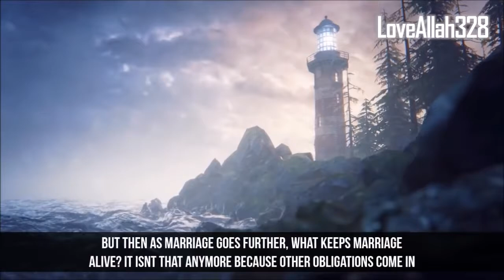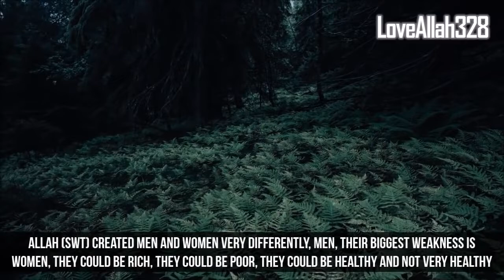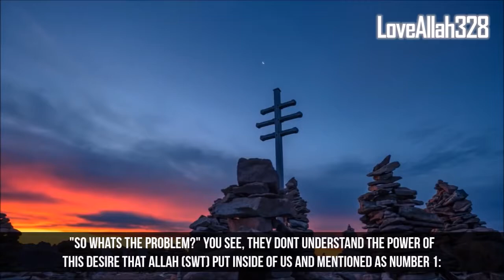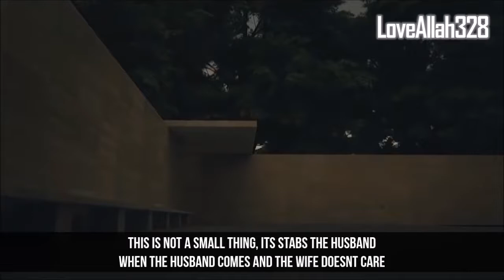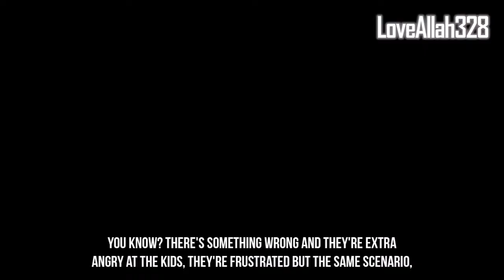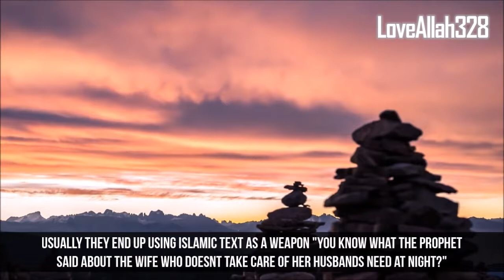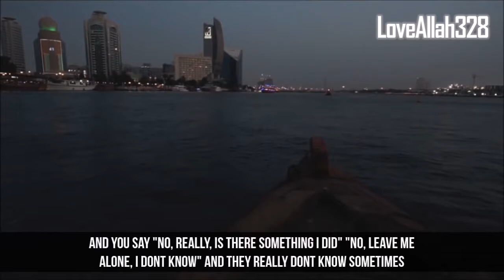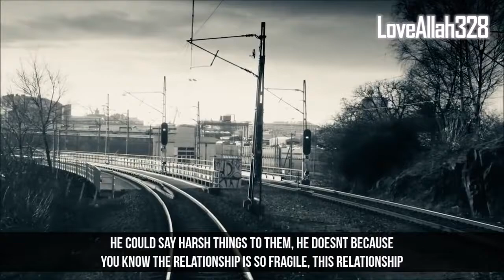Why Love Disappears After Marriage